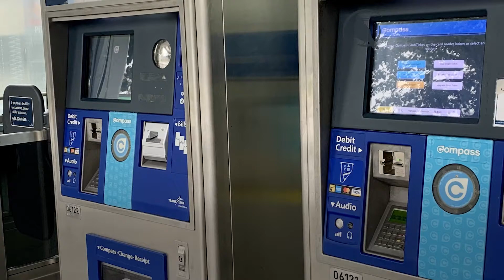Crow Explainer: The Afghanistan Crisis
The Government of Canada has committed to bringing 20 thousand refugees from Afghanistan to Canada. However, the violence has made it difficult for the government to get people to safety. Our reporter Layla Khdir shows how a local organization is trying to help those in the greatest danger.